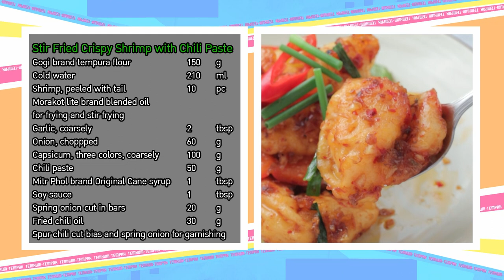เต็มปากเต็มคำ (กุ้ง) เกี๊ยวกุ้งหม่าล่า / กุ้งทอดผัดน้ำพริกเผา l EP.161 (2/3)